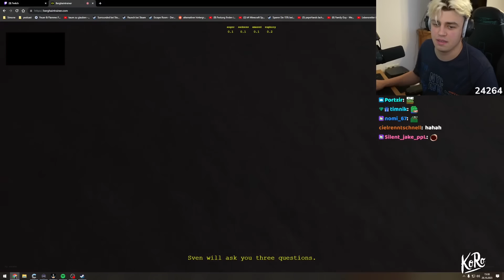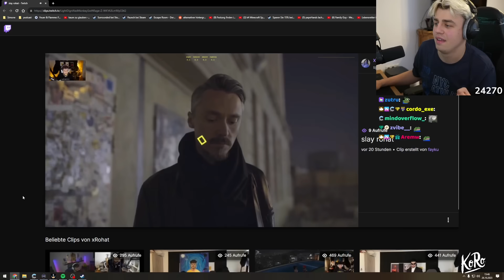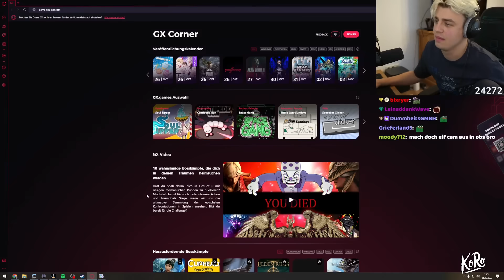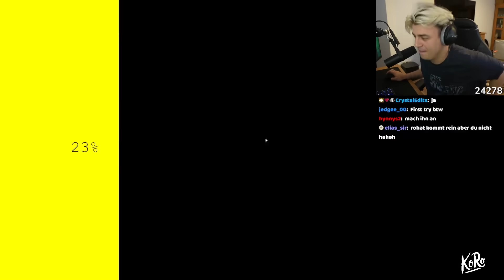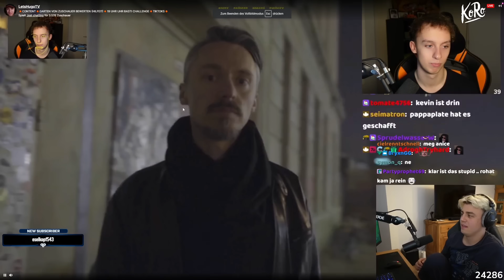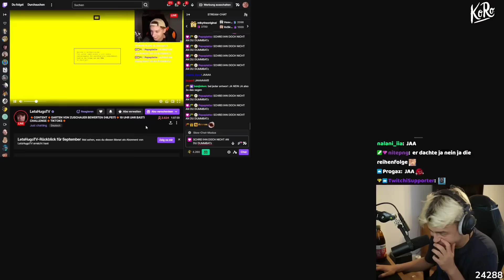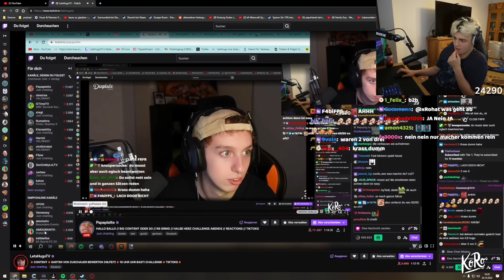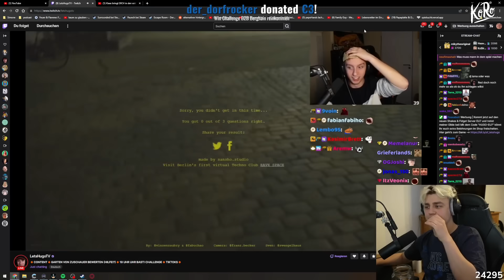Hugo & Papaplatte bele*digen 18 Minuten lang den Berghain Türsteher weil sie nicht reinkommen